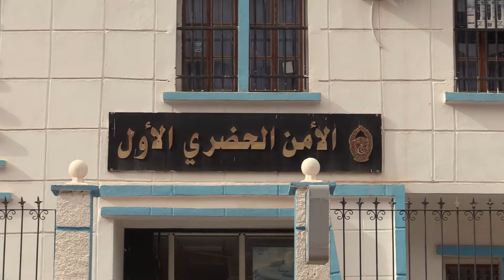وضع حد نشاط شخص يحترف بيع مادة الشمة المقلدة مع حجز إثرها كمية هامة فاقت 53 ألف كيس2.7 قنطار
تمكنت مصالح  أمن ولاية سطيف  ممثلة  بأمن دائرة عين ولمان من وضع حد لنشاط شخص يحترف بيع وتخزين مادة "الشمة المقلدة " ، حيث حجزت إثرها كمية هامة فاقت الــ 53 ألف كيس،  إلى جانب 2.7 قنطار